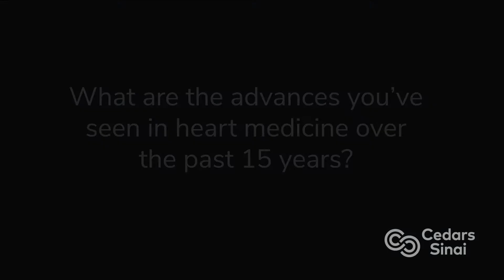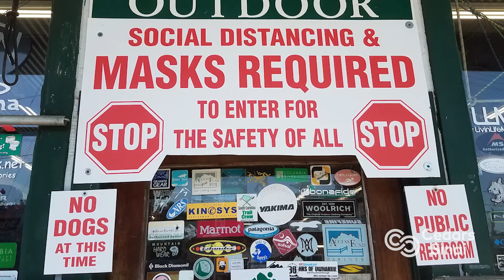15 Years of Heart | Cedars-Sinai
CedarsSinai marks a decade and a half since founding the SmidtHeartInstitute, leading to breakthroughs in CardiacCare, surgery and disease prevention.